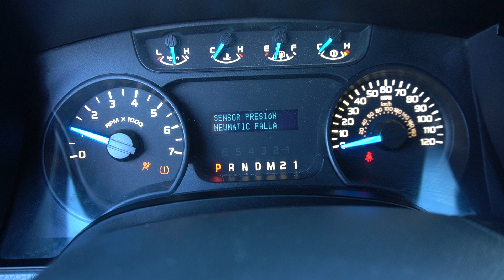F94964 For Sale:2014 FORD F-150 XL SUPERCAB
Mileage: 181,306 miles
GVWR: 7,700 lbs
Wheelbase: 145”
Engine: 5.0L V8 Flex-Fuel
Transmission: 6-speed automatic
Fuel Type: Gasoline
Drivetrain: 4X4
Axles: Single axle, 3,750 lbs front, 3,800 lbs rear
Brakes: Hydraulic
Suspension: Spring
Features:
20” Rock Trix Wheels with Toyo Tires
Power windows, locks, and mirrors
Cruise control
Differential lock
4WD capability
6.5’ bed
Stock # F94964